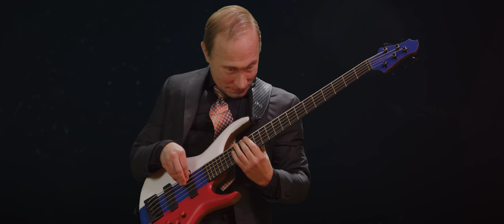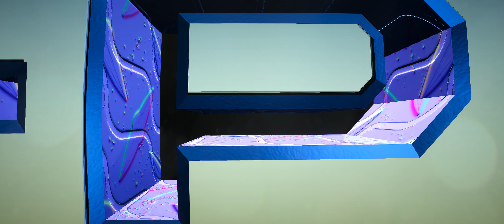Nuclear Power Trio - Ukraine in the Membrane (OFFICIAL VIDEO)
An update from Nuclear Power Trio:
After unceremoniously failing his previous mission, the Ol' Dirty Wizard T-800 is sent back in time once again by the nefarious future overlords in the Wealthy Entitled Federation to find and stop Nuclear Power Trio from creating world peace through music.